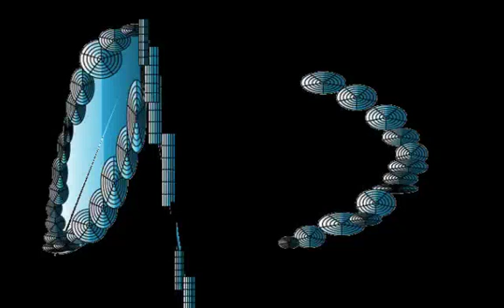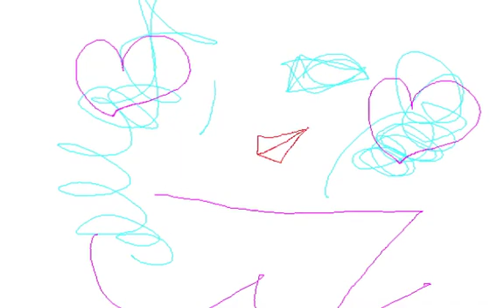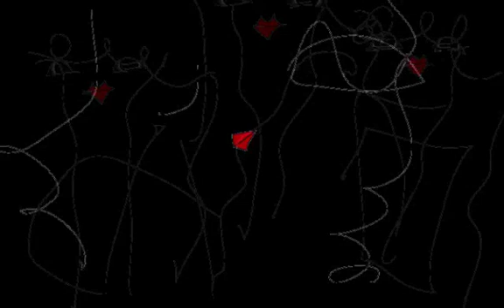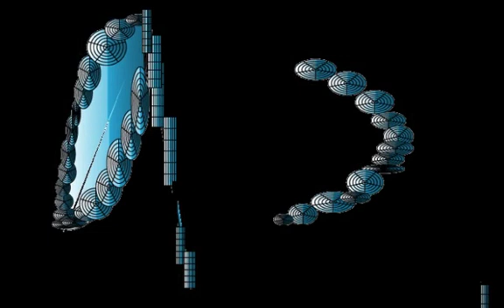BLUE ESPECIALLY/Graphic Design and Music and Movie By Yoshikazu Oshiro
BLUE ESPECIALLY MUSIC SOUND

Music/Composition/Performance/Arrange/Produce/Graphic/Design/Yoshikazu Oshiro
Painter/Graphic Designer/Musician/Poet/Photographer/Dancer/Critic/Multimedia Artist/Yoshikazu Oshiro